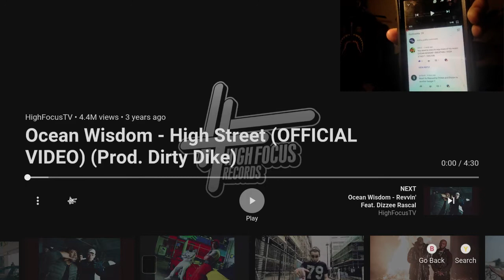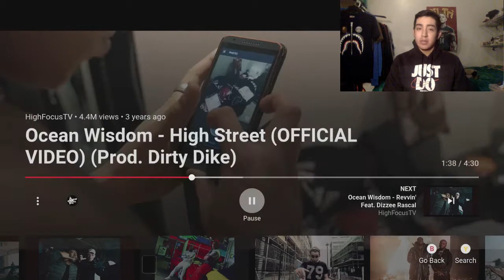American Teen Reacts Keep OR Release-Ocean got some serious skills!!!/Reaction-To Ocean-High Street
This my reaction to the song 'High Street' by the UK artist 'Ocean Wisdom', providing my own opinions, breaking down the song and my very own reactions. ENJOY :)

SNAP: moises.h99